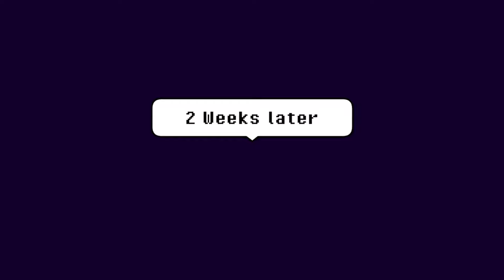Micheal CONTROLS His PAST Body!? //Angst, Fnaf//My AU, Gacha Club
Omg it deviates from the formulaic "You cant change the past" trope I see IN EVERY SINGLE ONE OF THESE. Sorry I just see it so much it bothers me…